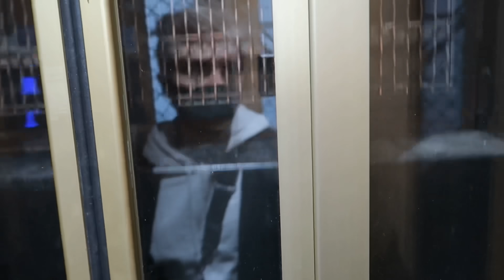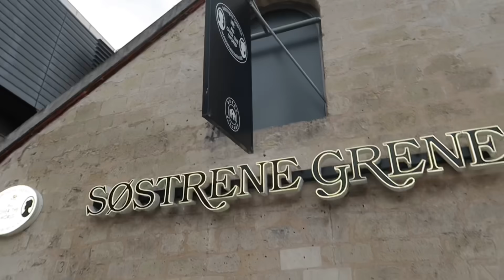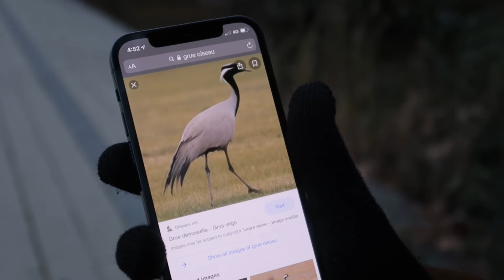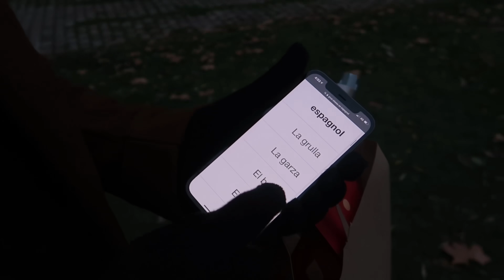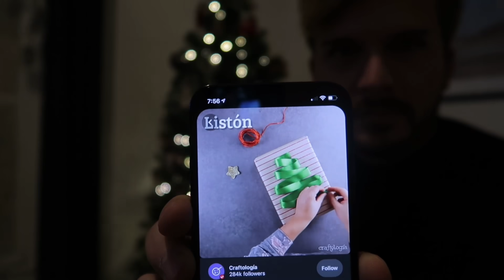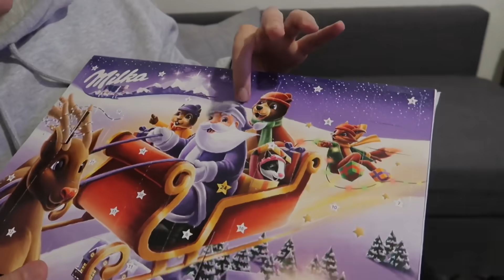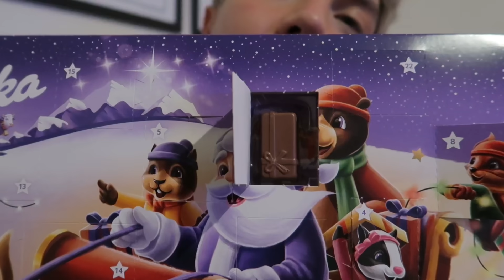❄️ VLOGMAS 2020 DÍA 9 ❄️ NO ME DEJÓ AYUDAR CON LOS REGALOS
Hola! Mi nombre es Alex, un mexicano viviendo ahora en París ! Casado con Ben, mi güero francés.

 Mi canal trata sobre mi vida en general, demostrar que la vida tiene muchísimos colores y que todos podemos y debemos ser felices a nuestra manera, agradeciendo lo que tenemos y lo que somos, recuerda que nuestro propósito en este mundo es ser felices ante todo.

Mi EQUIPO:
Mi camara Canon G7x mark II
Manfrotto Small Tripod